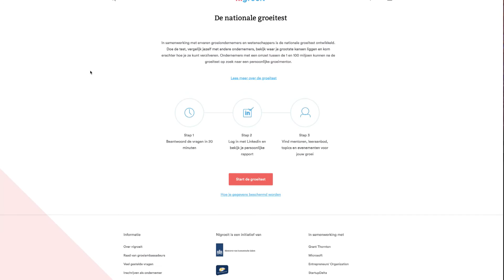Hoe staat het met de groei van nlgroeit na 1 jaar?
Een speciale aflevering van het video journaal geheel in het teken van 1 jaar nlgroeit. nlgroeit helpt ondernemers groter te worden, maar hoe staat het met de groei van nlgroeit?

Wil jij ook een mentor? Meld je aan op nlgroeit

Op Facebook tref je de meest recente artikelen en links naar groei-nieuws